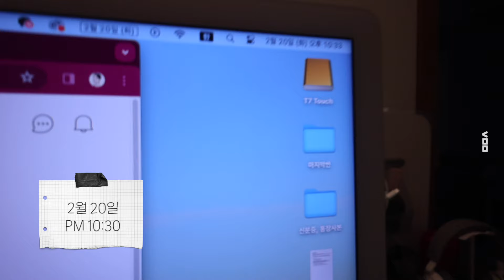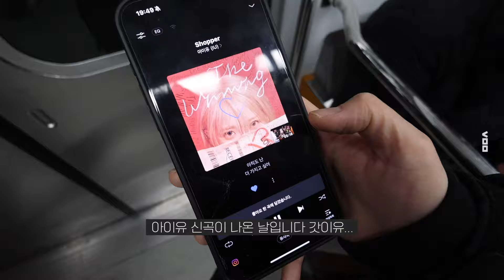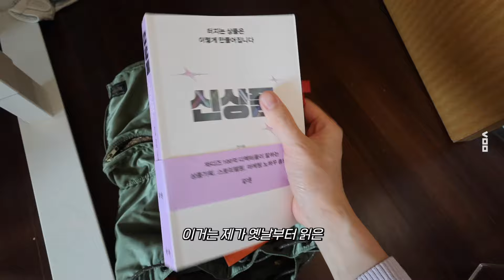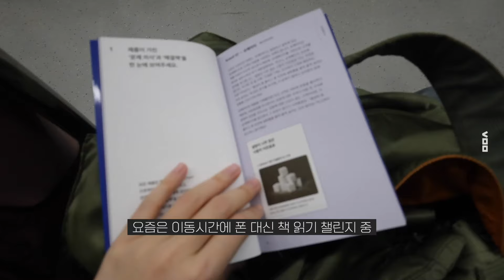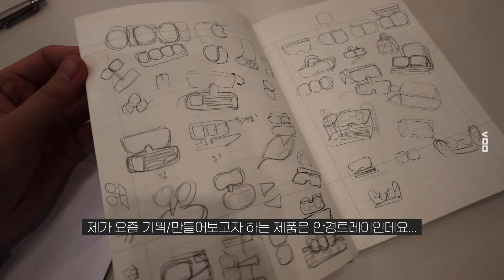사교육에 미친 직장인의 일주일 Vlog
생각해보면 전 궁금한거, 배우고 싶은게 참 많고 하고 싶은건 더 많았던 INFP 였어요
그래서인지 어려서부터 갑자기 하모니카를 배우지 않나, 취준생 때는 작사 학원도 다녔어요..
(사교육 중독인 것 같기도..)

요즘 저는 숫자(회계)와 친해지려 노력 중이고,
이 세상에 하나의 물건이 나오기 위해선 누군가의 엄청난 기획과 고민이 들어가는 구나를 느끼고 있어요

쫌쫌따리 배워 놓으면
언젠간 쓸 일이 있겠죠..??ㅎㅎ

0:00 무려 한달 전 영상입니다
0:16 요즘 배우는것 1️⃣ 회계 강의 (2:18)
1:54 오랜만에 외출이란 걸 해보았슴다
2:39 요즘 배우는것 2️⃣ 제품디자인
4:16 지하철에서 읽는 책
5:16 만만송이 디자인이라는 걸 처음 해보았는데요... (부끄러우니 클릭X)
6:35 나에게도 척척석사 친구가 생겼다니!

⛱️ 만만송 본캐 '잇츠오케이'  :  @ITs_okay_vv